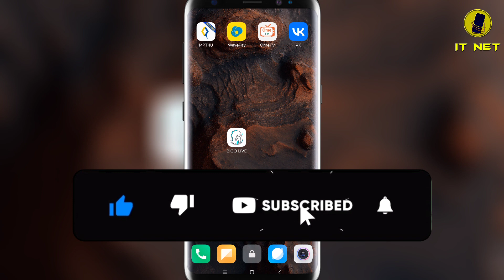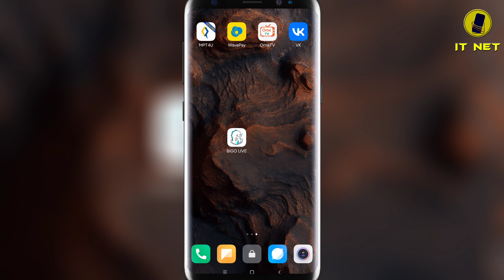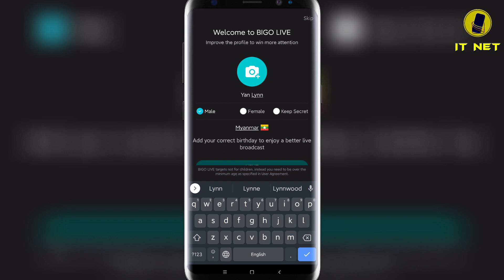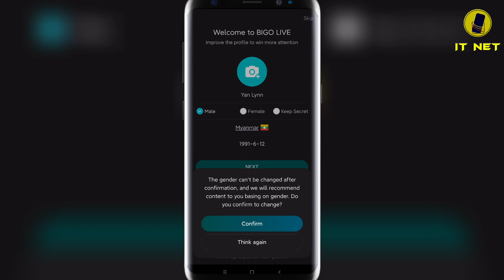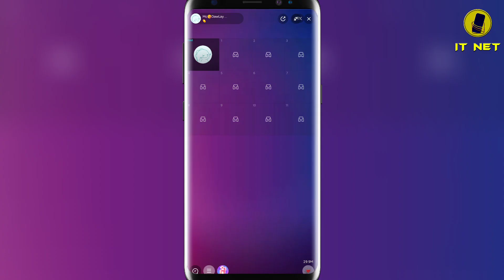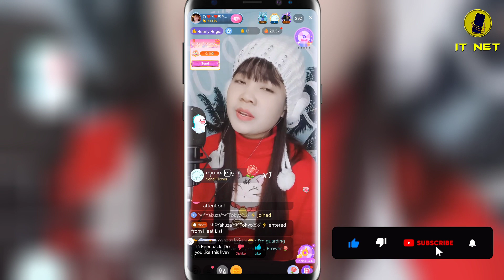Bigo Live အကောင့်ဖွင့်နည်း နှင့် အသုံးပြုနည်း။ IT NET , Bigo , Bigo Live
ဖုန်းနှင့် ပတ်သက်သော နည်းပညာများနှင့် အခြားSoftware နည်းပညာများကို
IT NET Channel ကနေ တင်ပေးနေပါပြီ။
နောက်ထပ် တင်ဆက်ပေးမယ့် နည်းပညာများကို လေ့လာနိုင်ရန် IT NET Channel ကို
နှိပ်ခဲ့ပေးပါ။